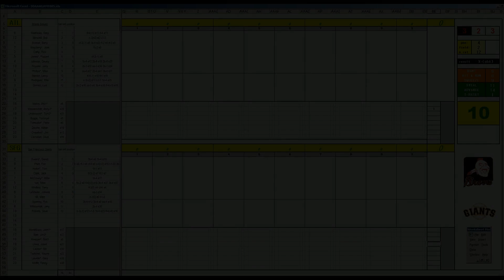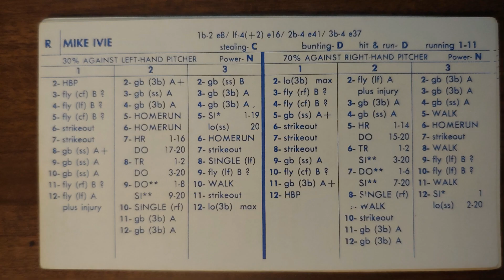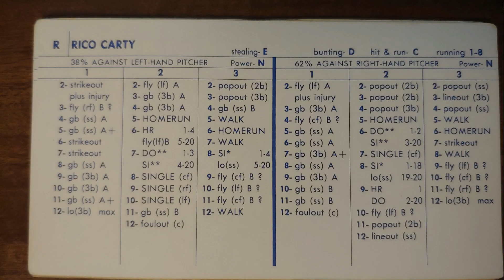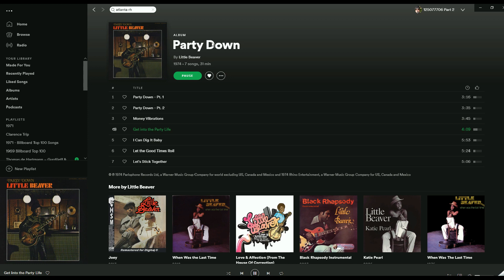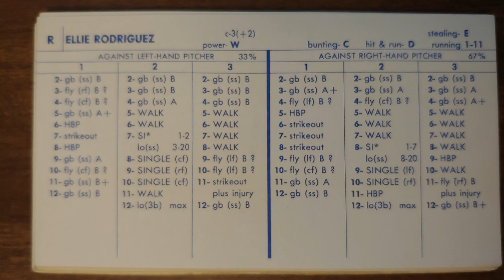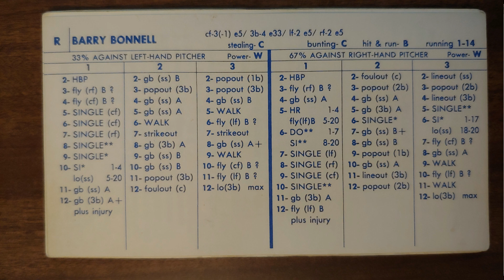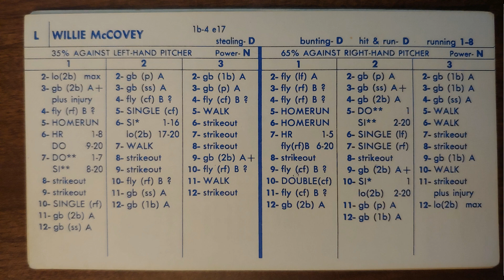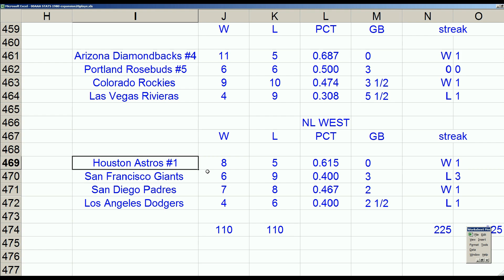Strat-O-Matic Baseball EXCEL Fall League Game 225 Braves at Giants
Here is a fall league game between the Braves and Giants.

Six cards from 1977.
Four cards from 1978.
Two cards from 1979.

The 2021 season will be 8-1977, 6-1978, 4-1979, and 2-1980. adding 2 cards per year/season for as long as i can!